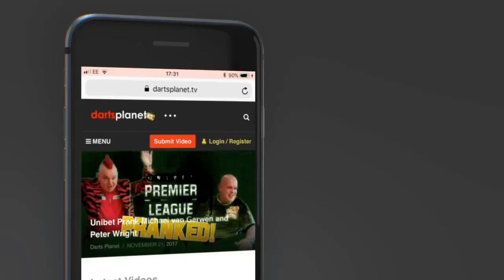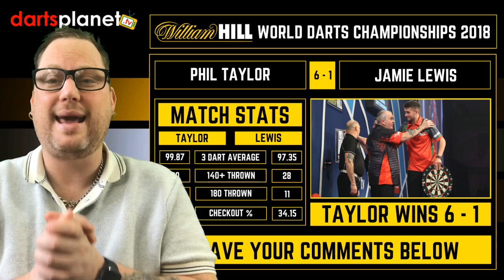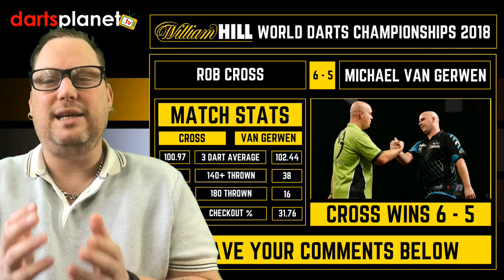DAY 15 | WORLD DARTS CHAMPIONSHIP 2018 FINAL SCHEDULE & PREDICTION - PHIL TAYLOR V ROB CROSS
This video features the schedule, stats and my predictions for day 15 of the William Hill World Darts Championship 2018 final between Phil Taylor & Rob Crossfrom the Ally Pally.

I have made the video fun by also adding stats & my predictions as well as the schedule.

Monday 1st January 2018 ( Evening session From 8pm )

My Predictions .

Rob Cross 6 - 7 Phil Taylor

Is this the fairy tale ending for Taylor?

Join Darts Planet TV and get FREE Darts Planet Points for merchandise and darts products.